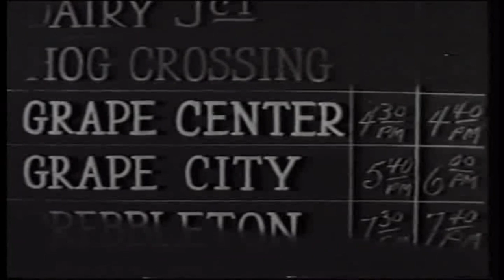Scared Stiff(Treasure of Fear) 1945 | 자막 | 코미디 | 미스터리 | 스릴러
Scared Stiff(Treasure of Fear(미국 TV 타이틀) 및 You'll Be The Death Of Me Yet라고도 함)는 Frank McDonald가 Pine-Thomas Productions를 위해 감독하고 Paramount Pictures에서 개봉한 1945년 미국 코미디 살인 미스터리입니다. 영화에는 잭 헤일리, 앤 새비지, 바튼 맥레인이 출연합니다.